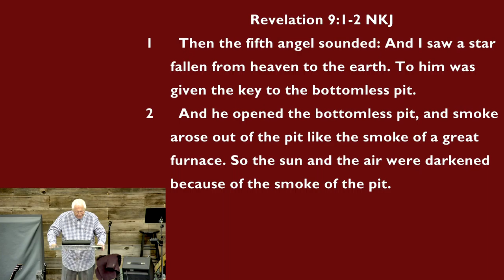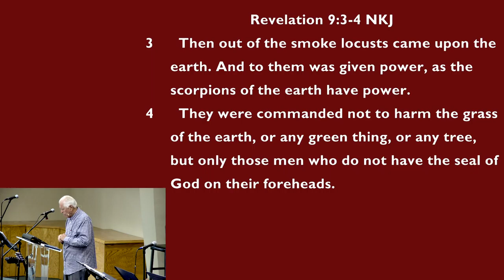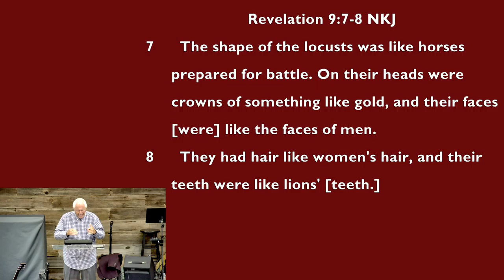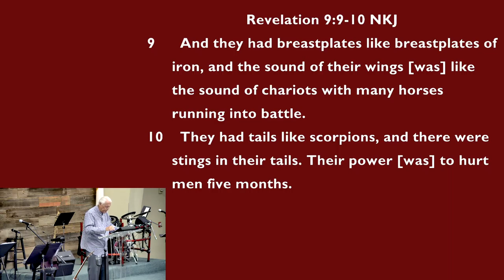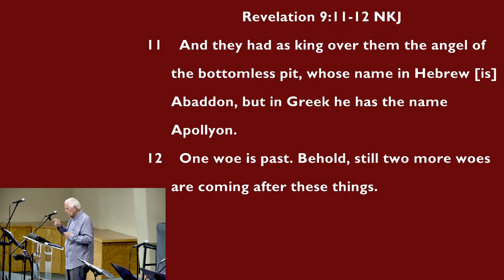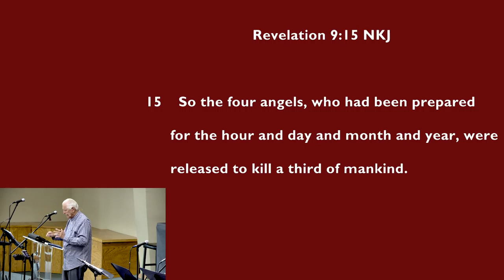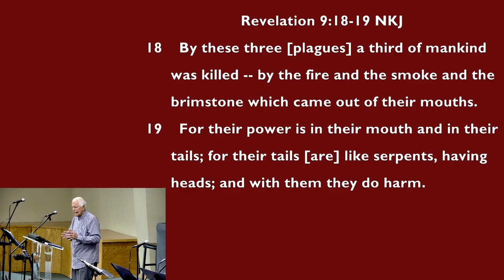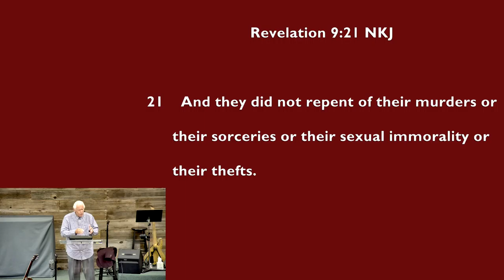Revelation 9:1-21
The Grip of Sin